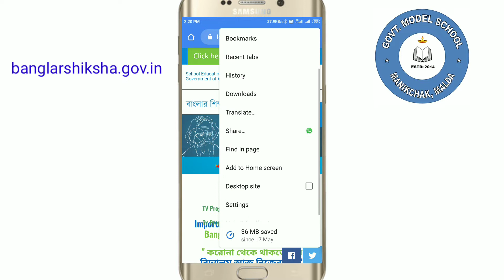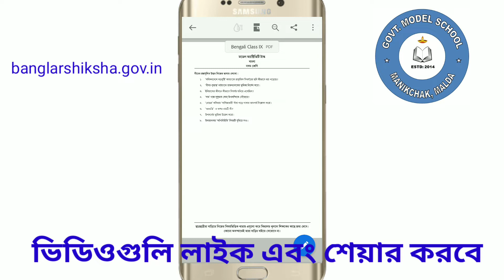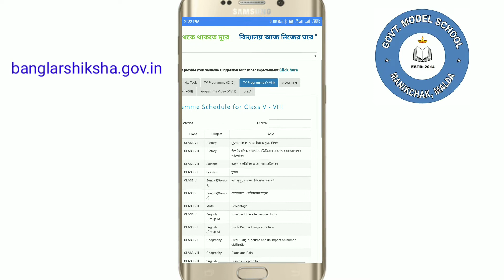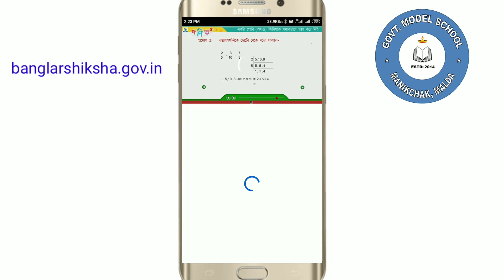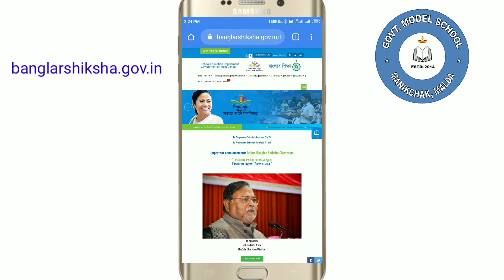বাংলার_শিক্ষা_অনলাইন_ক্লাসরুম।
Govt.Model School,Manikchak